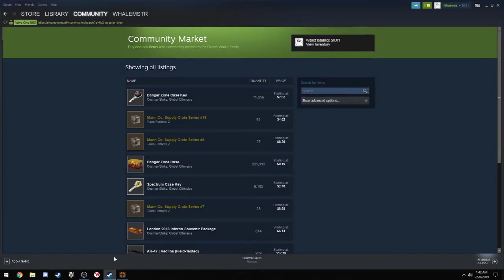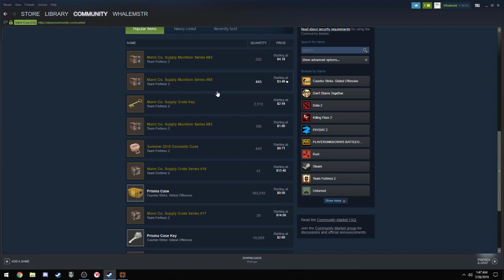Team Fortress 2: Woops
So, Team Fortress 2 got a new update today (7/25/2019) late in the day. Hoped on to play and saw that Valve had added in a Summer of 2019 Cosmetic Case. Didnt think much of it until i got into a game and saw what was going on in chat. This update broke multiple crates in TF2 to ALWAYS drop an unusual. People are unboxing as fast as possible. WARNING: I would NOT unbox these crates. People doing so an abusing could be at risk of a trade ban. Also, doing it simply adds to the problem of inflation. Dont be that guy and get caught up in all the unboxing hype. Keep your keys and lets see what valve does to sort this out. Lets hope Valve has a way of fixing this one...